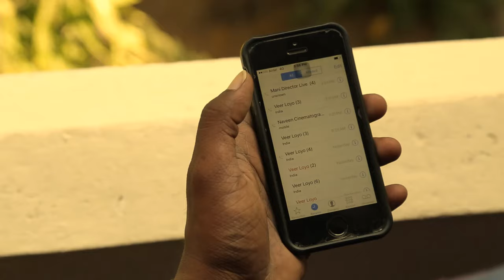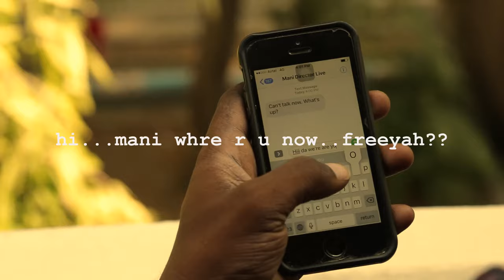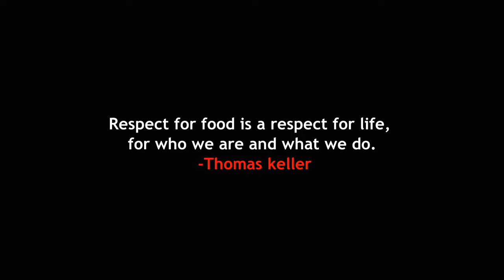LEMON SHORT FILM | LOYOLA COLLEGE SHORT FILM | MYP | AWARNESS SHORT FILM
LEMON - A SHORT FILM DONE DURING COLLEGE DAYS.
The Cast & Crew includes,
Cast - Vijay, Bharath, Hari, Nivedhan ED.
Cinematography - Naveen, Nivedhan ED
Written, Edited & Directed - Mani Yoga Prasanth.Era

Mr.Arunkannan, Mr.Sridhar, Mr.Sivakumar, Mr. Naga (Loyola college)